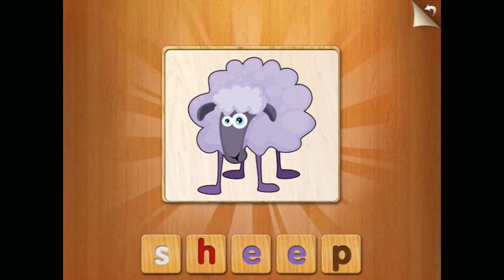Clever Kids: First Puzzles Learning Game for Children